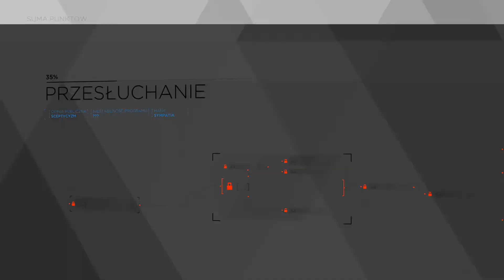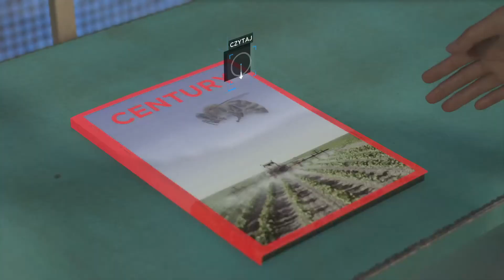Detroit: Become Human (No Commentary) Part 7